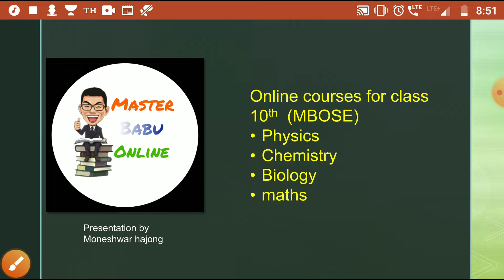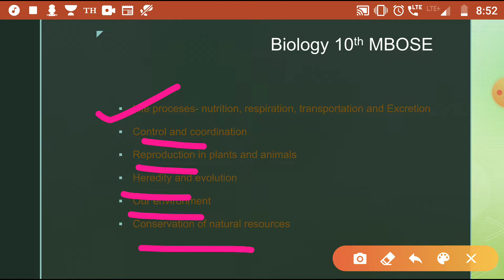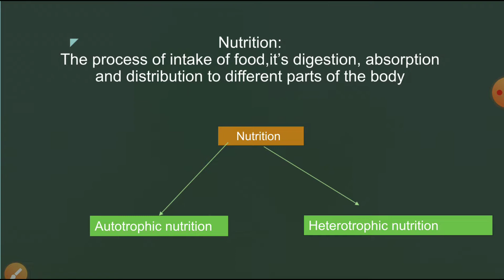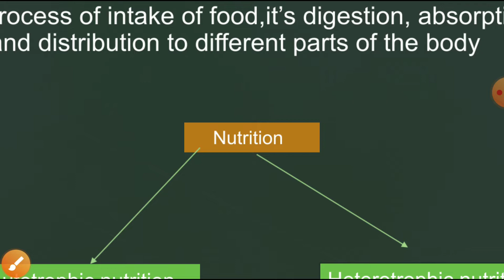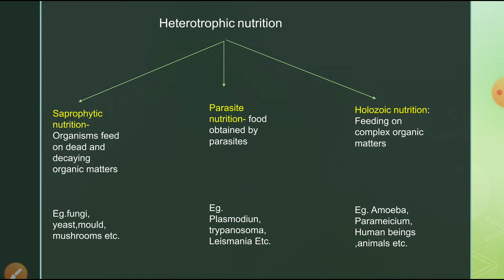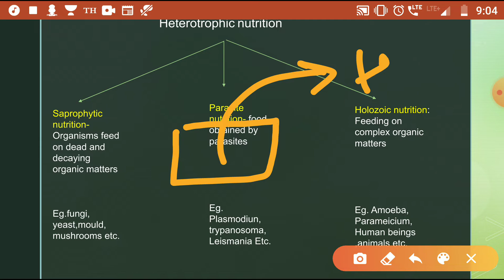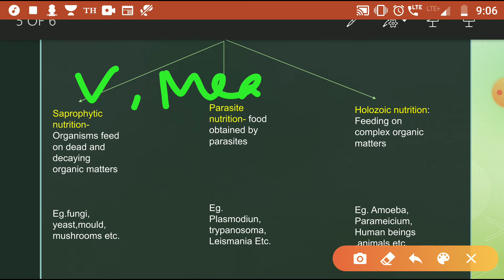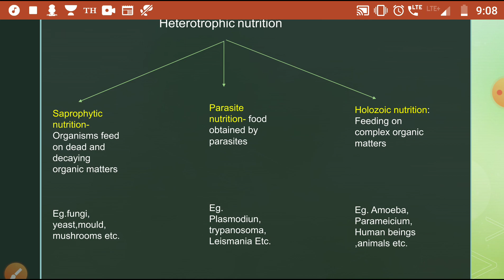MBOSE 10th BIOLOGY /chapter:1-life processes-part 1(nutrition)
The video contains the chapter 1 of biology  from class 10th (MBOSE syllabus).
The lecture is delivered in hajong language .